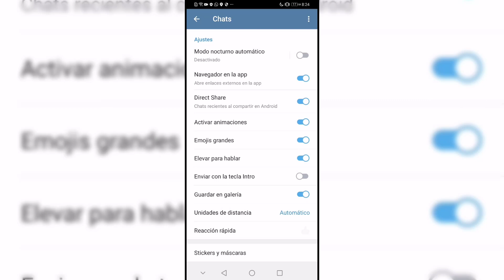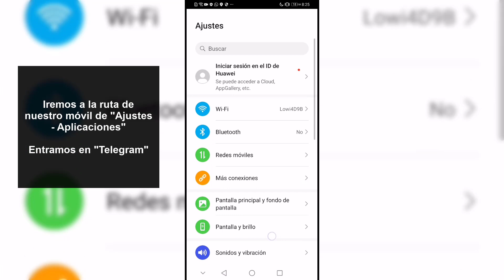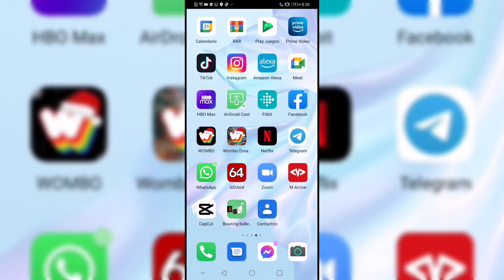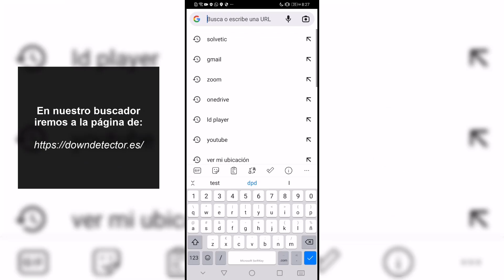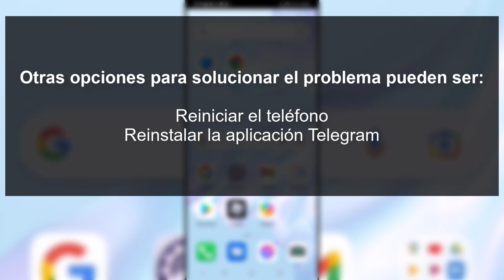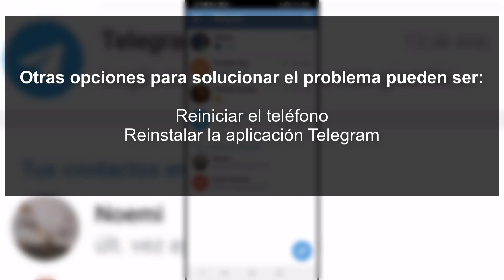Telegram no guarda fotos en galería ✔️ SOLUCION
Solvetic te enseña cómo solucionar problema con las fotos de Telegram que no se guardan en la galería (CÓMO GUARDAR FOTOS EN TELEGRAM) ▶️ 𝗠𝗔𝗦 𝗧𝗥𝗨𝗖𝗢𝗦 𝗧𝗘𝗟𝗘𝗚𝗥𝗔𝗠

En este vídeo te explicamos cómo guardar fotos de Telegram en la galería; Te explicamos qué hacer si las fotos de Telegram no se guardan en la galería.

Aprende cómo configurar Telegram para que las fotos que te envíen por Telegram se guarden en tu galería. Te contamos 5 pasos para configurar en Telegram:

- Activar guardado en chat Telegram Android
- Activar permisos de almacenamiento Telegram Android
- Activar descarga automática Telegram Android
- Actualizar Telegram Android
- Verificar errores Telegram Android
- Guardar fotos manualmente Telegram Android

 》CAPÍTULOS《

00:00 Introducción
00:16 Activar guardado en chat Telegram Android
01:03 Activar permisos de almacenamiento Telegram Android
01:52 Activar descarga automática Telegram Android
02:28 Actualizar Telegram Android
02:58 Verificar errores Telegram Android
04:06 Guardar fotos manualmente Telegram Android
04:52 Otras soluciones  error Telegram